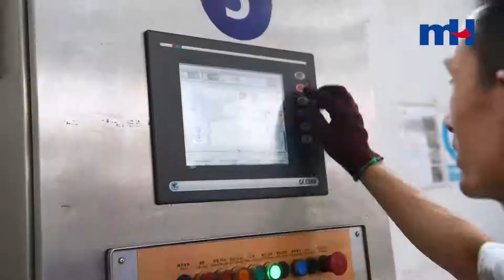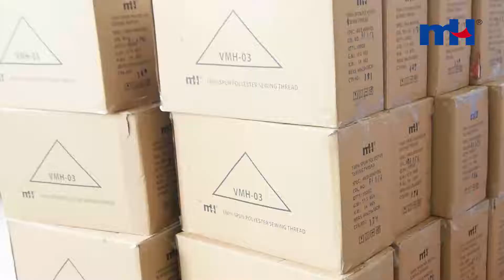Sewing Thread from MH sewing thread factory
MH Sewing Thread Factory producing process includes yarn spinning, dyeing, winding, packing, annual producing capacity is 30000+ tons. Our products include various kinds of threads, like spun and corespun polyesters, bonded nylon and waxed polyester thread, available in different sizes and specifications to meet all customers' needs.